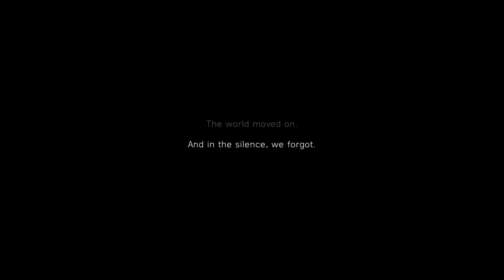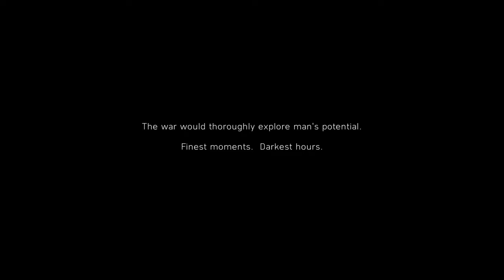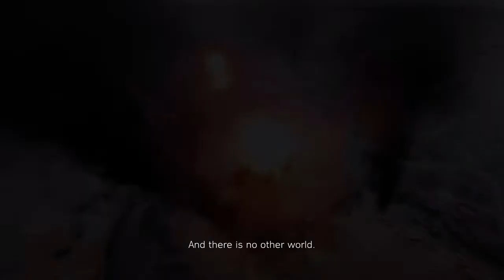Battlefield V || My Country Calling || Introduction chapter || Battlefield V Story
U can join me on battlefield 5 multiplayer send invites